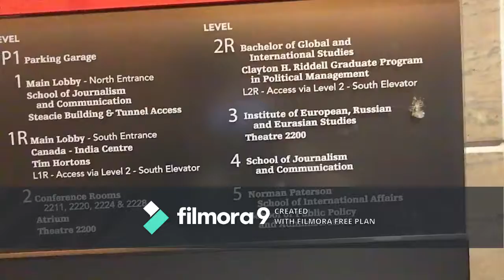Vlog 139 - Chilling at Carleton w Andrew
Hello everyone and welcome to Vlog 238 in The Angry Ranter Vlog Series! Andrew and I pop out to Carleton for the day and explore around! I hope you enjoy some of the chats an footage from the day!

Check out the latest episodes of The Angry Ranter Show on Soundcloud, iTunes and Spotify!